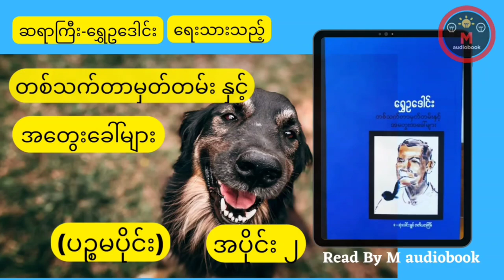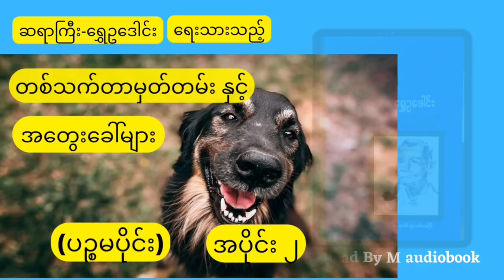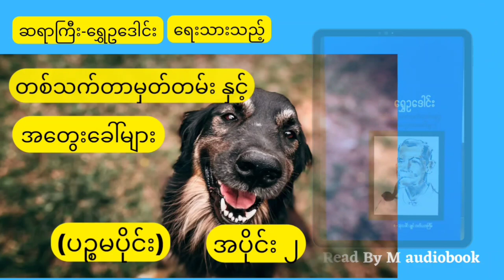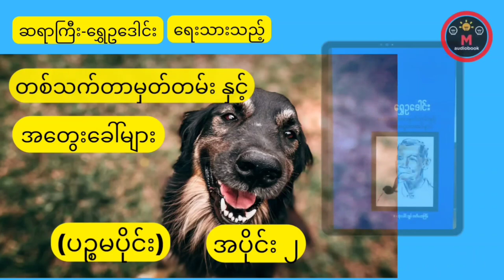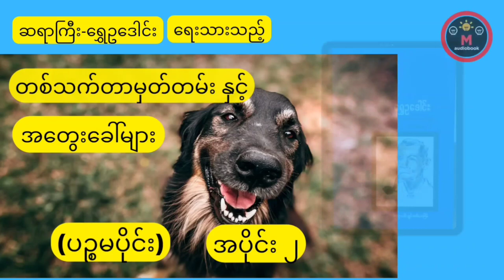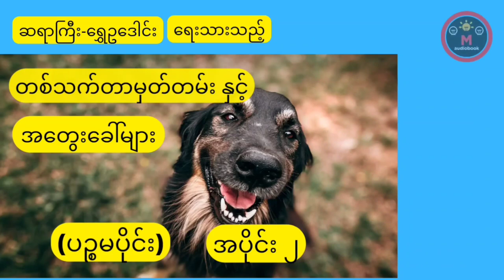တစ်သက်တာမှတ်တမ်းနှင့်အတွေးခေါ်များ Audiobook ဆရာကြီးရွှေဥဒေါင်း ပဉ္စမပိုင်း Part 2 episode 5 part2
မင်္ဂလာပါ ခင်ဗျာ ကျနော့်ရဲ့ ချန်နယ်ကနေ
စာပေချစ်သူတို့ အတွက် မြန်မာ့စာပေလောကမှာ ထင်ထင်ရှားရှား ရှီတဲ့ စာအုပ်များစွာတည်းမှ
ဆရာကြီးရွှေဥဒေါင်းရဲ့ တစ်သက်တာမှတ်တမ်းနှင့် အတွေးခေါ်များ စာအုပ်ကို Audiobook အဖြစ် ဖတ်ပြပေးဖြစ်တာ ယခု အပိုင်းထိဆို ...
ပဉ္စမပိုင်း ရဲ့ အပိုင်း ၂ ကို ရောက်ရှီနေပြီပဲ ဖြစ်ပါတယ် ခင်ဗျာ ...
စာပေချစ်သူတို့ လည်း နားထောင်ပြီး
အသိပညာ ဗဟုသုတ တစ်ခုခု ရကြပါစေ

နားထောင် အားပေးကြတဲ့ တစ်ယောက်ချင်းစီတိုင်း ကို ကျေးဇူးအထူးပဲ တင်ရှီပါတယ် ခဗျာ
ဖတ်ပြစေချင်တဲ့ စာအုပ်လေး တွေ ရှီတာပဲ ဖြစ်ဖြစ် ဝေဖန် အကြံပြုလိုတာပဲ ဖြစ်ဖြစ်
comment မှာ ရေးသား
တောင်းဆိုနိင်ကြပါတယ်ခဗျာ

စာပေ ချစ်သူများ အားလုံးသာယာနာပျော်ဖွယ်ကောင်းတဲ့ နေ့ရက်တွေကို ပိုင်ဆိုင်နိင်ကြပါစေ

Music from audiolibrary
book credit by ShweOoDaun

ဖတ်ခဲ့ပြီးသမျှ အပိုင်းဆက်တွေကို အောက်က
playlist မှာ နားထောင်နိင်မှာပဲ ဖြစ်ပါတယ် ခင်ဗျာ ===✓✓✓